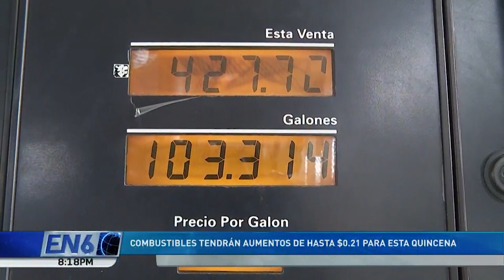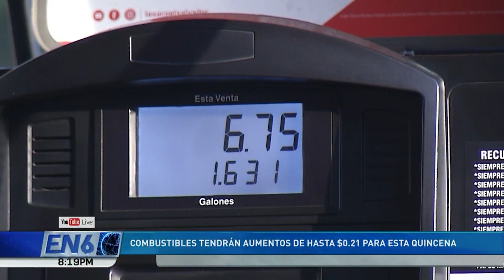PRECIOS DE LOS COMBUSTIBLES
Hoy fueron presentados los nuevos precios de referencia de los combustibles y hay incrementos que estarán vigentes a partir de mañana.